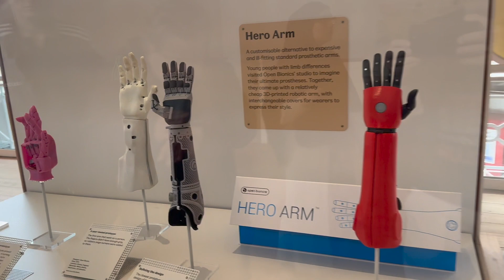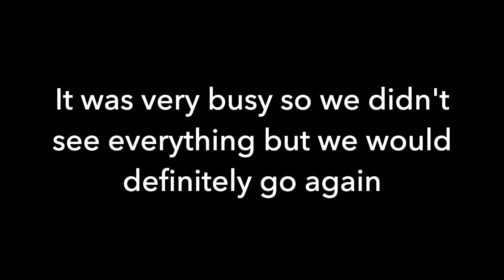CORE News go to the Re-Opened Young V & A in Bethnal Green